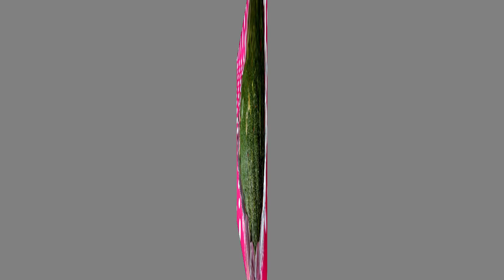এই ভর্তা আর এক থালা গরম ভাত এক নিমিসে খেয়ে ফেলবেন/লাউপাতা ভর্তা/Law pata vorta/zannatul khichan/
এই ভর্তা আর এক থালা গরম ভাত এক নিমিসে খেয়ে ফেলবেন/লাউপাতা ভর্তা / Law pata vorta/zannatul khichan / গ্রামের স্টাইলে লাউপাতা ভর্তা /